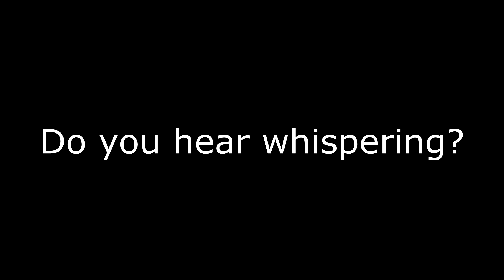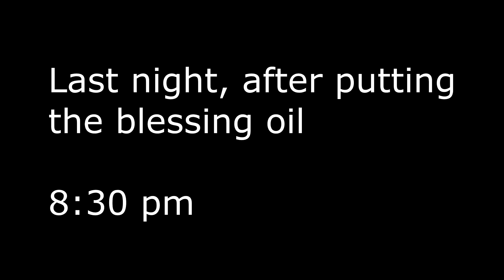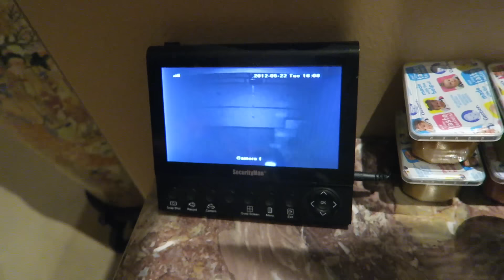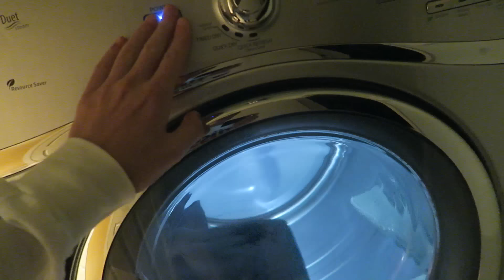WHAT THE F*CK | FaZe Rug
No way dude.. This is the creepiest thing ever. Don't worry guys, this isn't a Ghost only channel now, when something scary happens I like to make a video about it. My channel is still a variety :D Love you guys

FaZe Rug
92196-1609